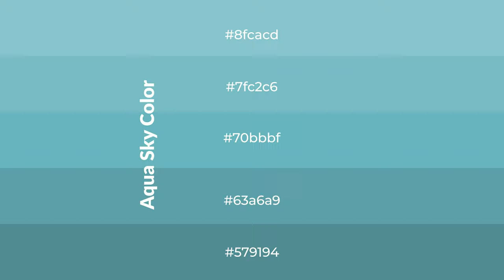Shades & Tints of Aqua Sky color 70bbbf A Warm Blue color 63a6a9 #579194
Shades of Aqua Sky color 70bbbf Warm Shades of Aqua Sky color with Blue hue for your project!

Shades
Hex 63a6a9

Tints
Hex 7fc2c6